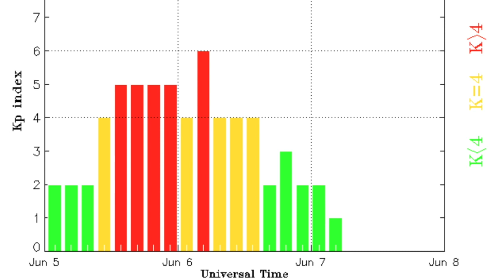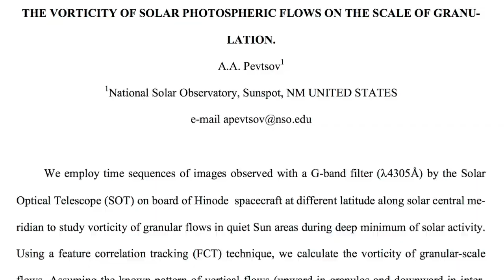Space Weather, Hail, Flooding | S0 News June.7.2016